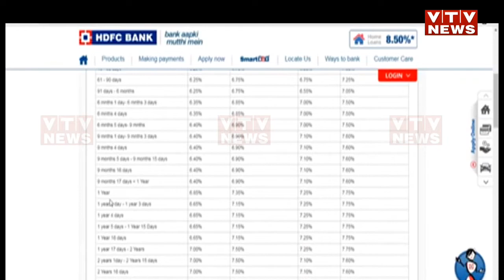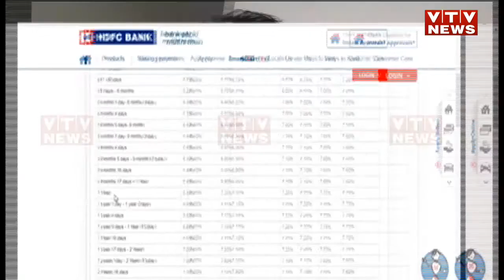Jetpur: એક શખ્સ, આર્થિક સલાહકાર, જાણભેદુ સાથે તોડ, 1 કરોડ 71 લાખનું કરી નાખ્યું | VTV Gujarati